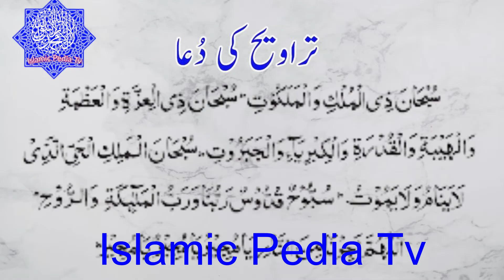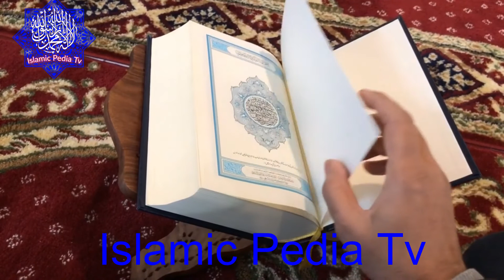Aurtain Namaz e Taraveeh Kesay parthain .| Islamic Pedia TV